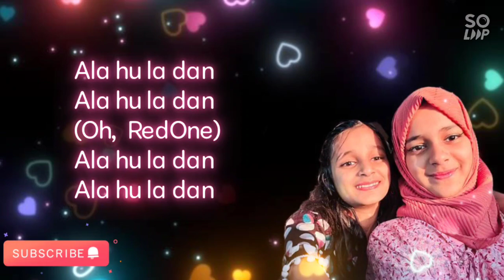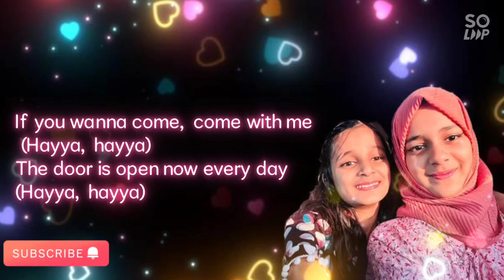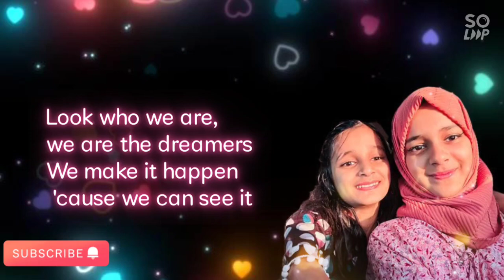Dreamers/Cover By Mahroofa & Manha